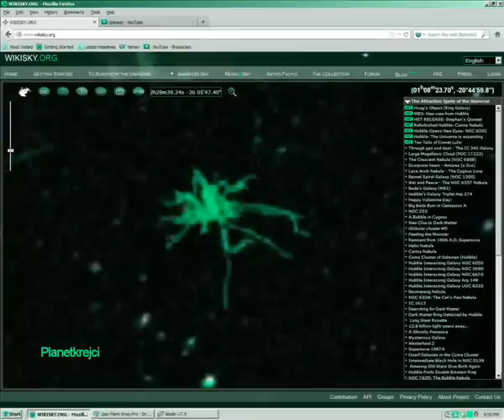ALIEN SPACE CREATURE FOUND NEAR OUR SOLAR SYSTEM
I'm not sure what this thing is. It sure is bizarre though. The creature is on Wikisky and Aladin.